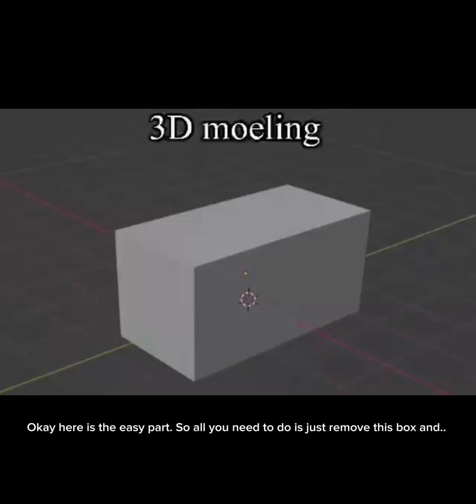Meme Compilation But I Edited It